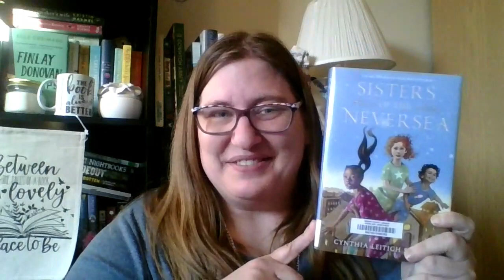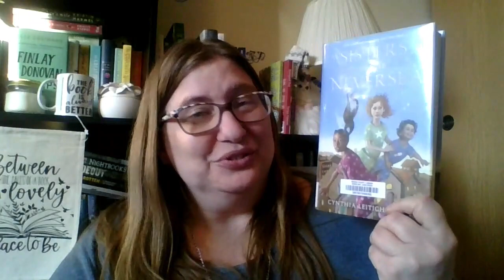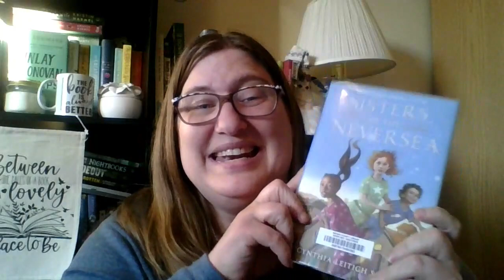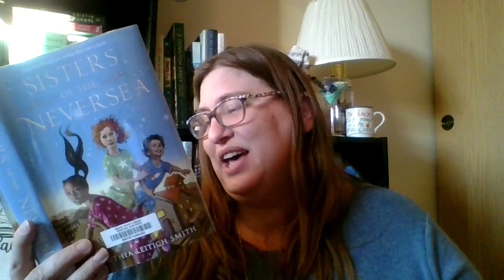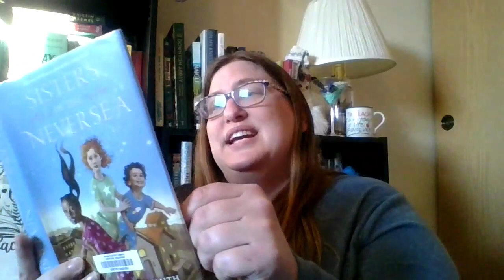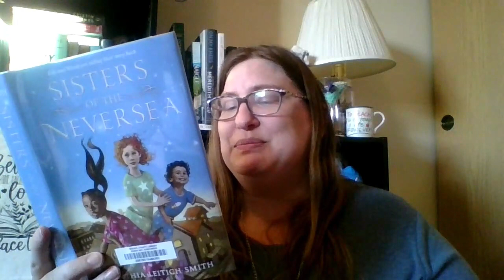I loved this middle grade Peter Pan reimagining!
You should be reading this book!

Sisters of the Neversea by Cynthia Leitich Smith

Buddy Read with @CozyReaderKelly